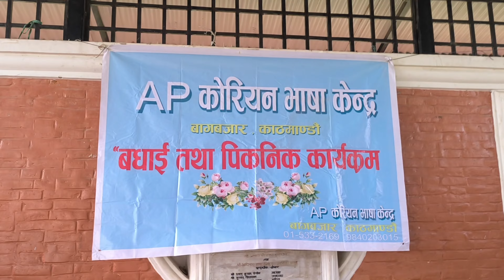A Memory We Created Together | Chobhar Vlog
Chobhar Vlog | EPS PASSER 2024 Picnic

Organiser - Ap Korean Bhasa Bagbajar, Kathmandu Nepal

Video By Sandip Shrestha